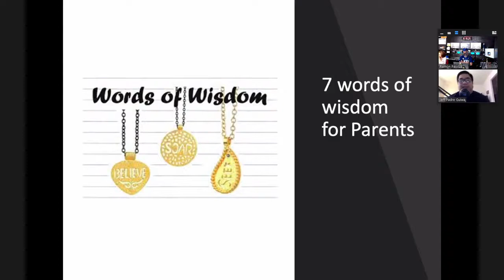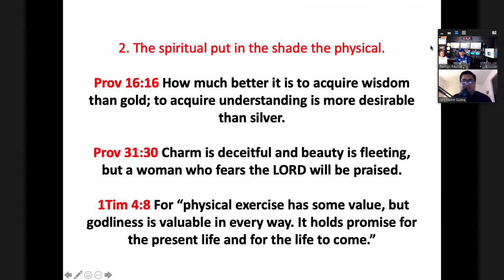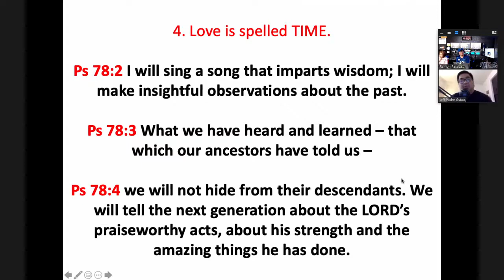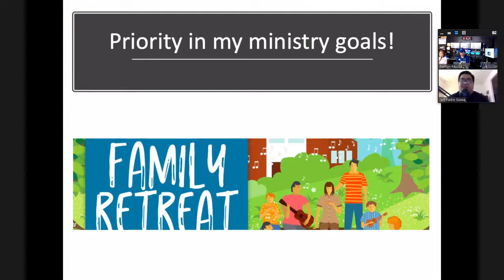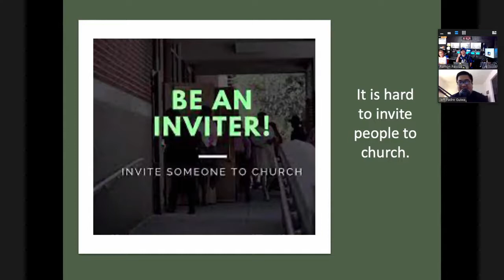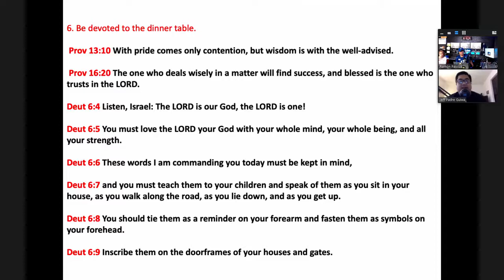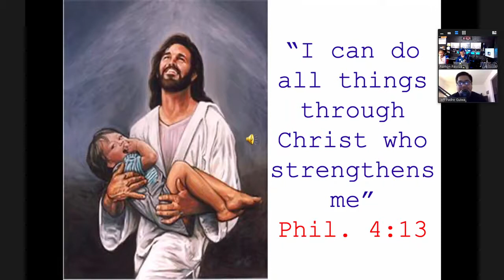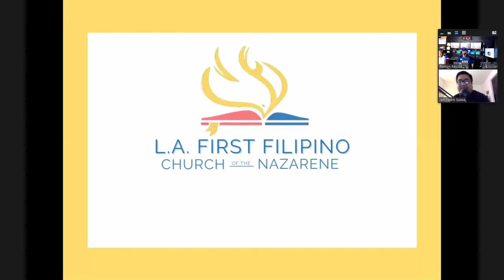5/4/21 iRadio LA Interview with Pastor Jeff Padre Guiwa